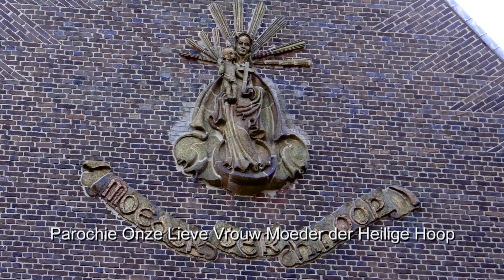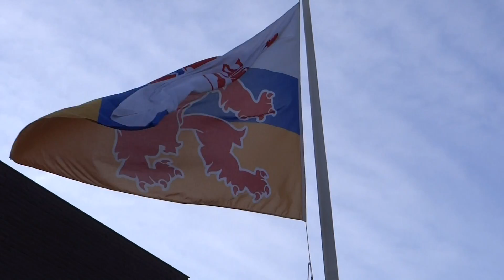2013 Cluster Kwintet: Samen is méér dan apart!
Met het samengaan van deze vijf parochies is er een videofilmpje geboren onder het moto:
"SAMEN IS MEER DAN APART".
Met in de hoofdrol Pastoor Kanke die nog nu nog nauwelijks tijd heeft voor aangename dingen, spelen de vijf parochies eerst apart en daarna samen het door Piet Aben voorgestelde muziekstuk, Land of Hope and Glory.